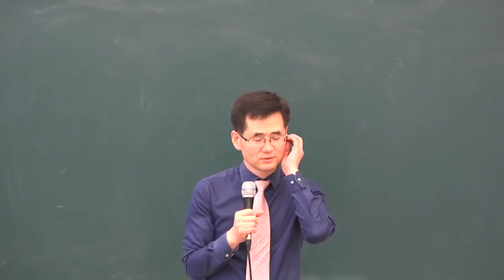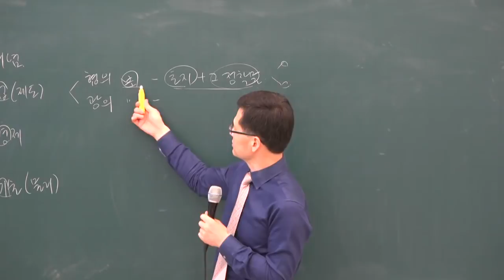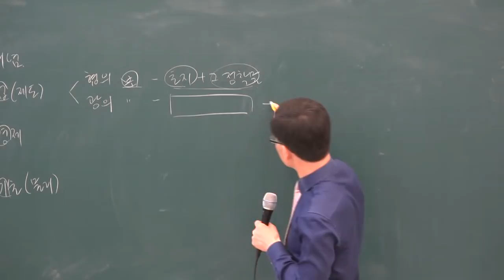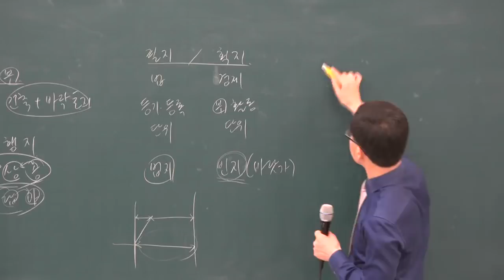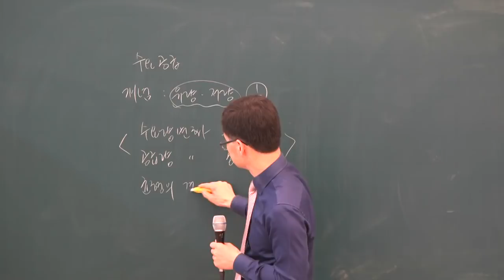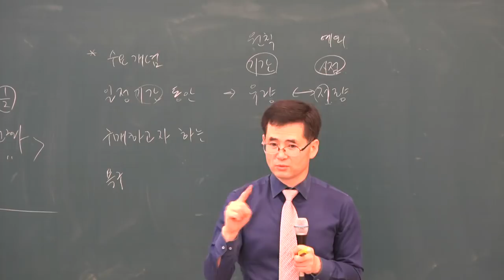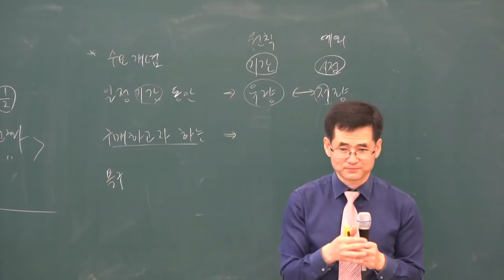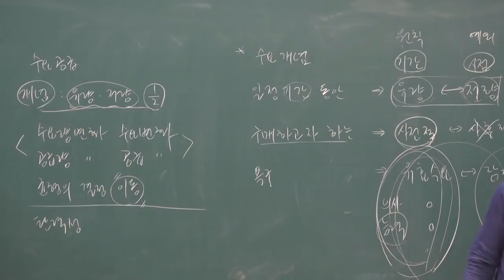[공전무] 2019년 공인중개사 부동산학개론 기초이론 11-4